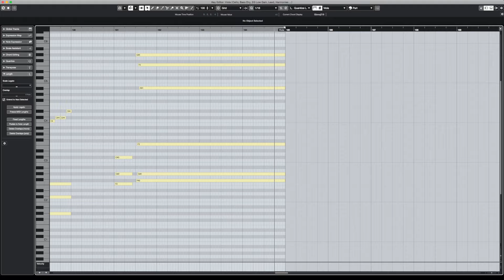【MIDI Walkthrough】Horizon feat.涅默Nemesis【仙界大濕 x EAjRock】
想讓大家聽清楚優美的弦樂，所以把鼓組跟一部分的吉他抽掉了
平常好像比較少看到音樂製作的內容，也許這樣的分享也滿新鮮的？